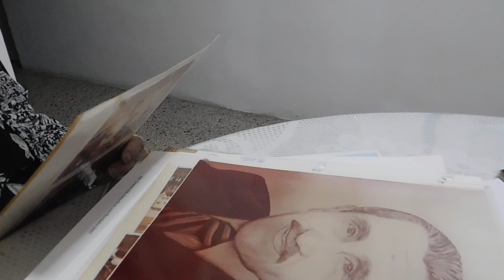3-Conversando -Profesora Beatriz Nazario Torres - Artesana Bordado Maquina Singer Antigua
Beatriz Nazario Torres Bordado a Maquina y Petate …ha sido un digno y gran ejemplo para su familia de lo que es ser MUJER en todo el sentido de la palabra. Sabana Grande, el pueblo del petate, la adopto como otra de sus hijas, pero Ponce la vio nacer el 13 de noviembre de 1931. Ha consagrado su vida al trabajo de las labores de aguja, ejerciendo dominio absoluto en grande cantidad de técnicas del bordado. Curso sus grados primarios y secundarios en Ponce y la escuela superior en su pueblo adoptivo. Realizó estudios en la Universidad Interamericana de San Germán de donde se graduó con honores obteniendo un Bachillerato en Bellas Artes. Para las décadas de los años 40 y 50 laboro en la industria de la aguja. Por más de veinte años trabajo como Profesora en el Laboratorio de Prácticas para Futuros Maestros en Bellas Artes en el distrito escolar de Hormigueros. En el 1979 fue seleccionada como Maestra del Año por su excelencia educativa. Más tarde trabajó como Profesora del Departamento de Economía Doméstica de su alma mater, San Germán. En 1985 traslada su labor profesional al Instituto de Cultura Puertorriqueña donde ocupó el puesto de Representante de Promoción Cultural. Mientras ejercía sus labores tanto profesionales como personales, supo balancear bien su tiempo y en sus ratos libres esta excelente artesana continuaba su labor artesanal con el hilo, destacándose por sus trabajo en bordados, especialmente en el bordado a máquina, su trabajo en ese renglón es único en Puerto Rico. Casada con Carlos Juan Sanabria en el 1955, es la orgullosa madre de dos hijas Rosa Beatriz y Vivian Lissette, cuatros nietos y 2 bisnietas y ha sido un digno y gran ejemplo para su familia de lo que es ser Mujer en todo el sentido de la palabra. Su labor artesanal de más de 66 años ha trascendido a nivel nacional e internacional; tapices, banderas, distintivos eclesiásticos ,mandiles masónicos, estandartes, casullas, sellos para instituciones y muchos otros trabajos han surgido de sus laboriosas manos y su compañera de vida; su antigua de máquina de coser. Doña Beatriz domina además el tejido del petate, renglón en el cual ha hecho una gran aportación, en prendas de vestir. También trabaja la orfebrería y como restauradora de imágenes religiosas. Por toda su labor artesanal, cívica, profesional y cultural ha recibido una gran cantidad de reconocimientos, entre ellos; en el 1992 dedicatoria de la Feria de Artesanía del Tercer Congreso de Creación Femenina en el Mundo Hispánico en el Colegio de Mayagüez, en 1996 el Instituto de Cultura le dedica la Segunda Asamblea de Delegados de los Centros Culturales celebrando en Guayanilla, en el 2004 Premio Borinquen a nivel nacional otorgado por los Clubes Exchange de Puerto Rico , en el 2005 libro Hazañas Doradas también por el Club Exchange, Premio Flor de Maga de lares por el cuadro El recogedor de Café , EL Premio a la Excelencia Artesanal del Instituto de Cultura, Maestra Artesana del Mes del Artesano 2008 y un cartel de la serie 38 del carteles en el 2015 por la Compañía de Fomento Industrial.